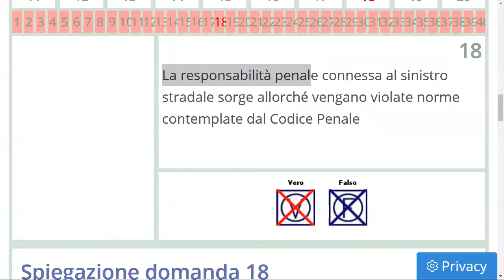Usman Muhammad ne Eid ke din License hasil kar li, Class me tareef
AMBRISHQUICKPATENTE

NEW: ONLY LADIES KI CLASSES LADY TEACHER KE SAATH

NEW: ENGLISH, GERMAN, URDU, HINDI

PASHTO ZABAN KE TRANSLATOR KI SAHOOLAT HE.

* Italian Driving license chahte ho Lekin Italian nahi ati ?
* Koi bhi zuban me likhna padhna nahi ata ?
* Legal ( Jaiaz) tarike se theory pass kar ke license hasil karna chahte ho ?
* Ghar beth kar aarm se aur asani se online classes lena chahte ho ?
* 100% Gurantee 👍🏼Hazaroo ko mil Chuki he unka bayan sune Hamari YouTube Chanel per